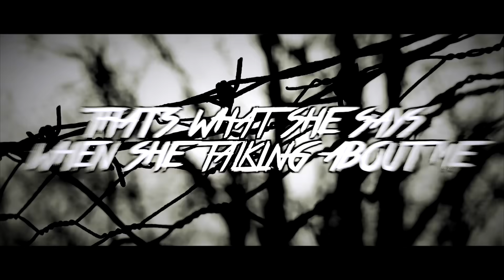Sean Chris - Frank Gallagher (Run Away)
New single
Artists: Sean Chris
song title: Frank Gallagher (Run Away)

Exploring the pit falls of love & relationships.